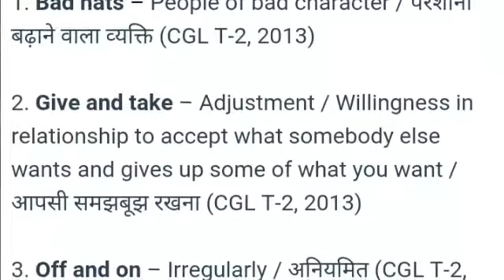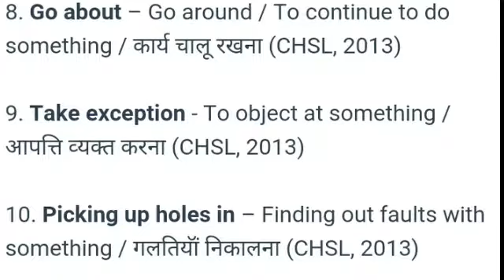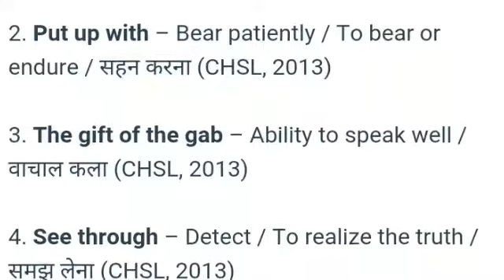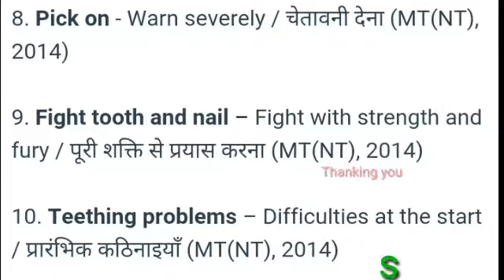Idiom phrases part -5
Useful for RPSC, SSC and BANKS EXAMS.
Thanking you
Sonu Prajapati